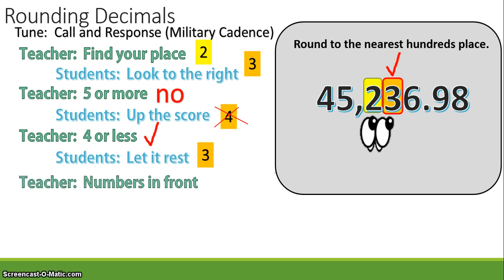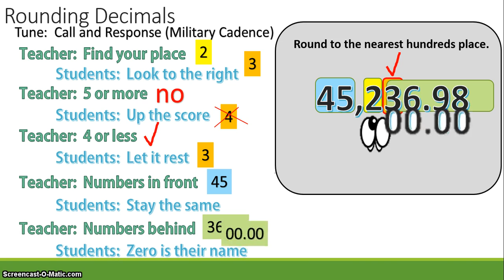Rounding Decimals Chant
Description: GLAD Chant Rounding Decimals